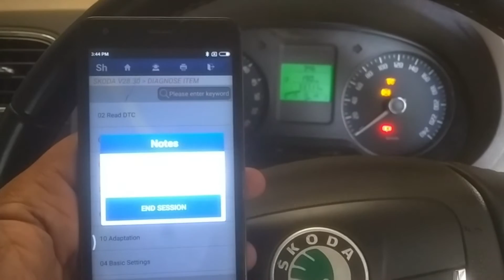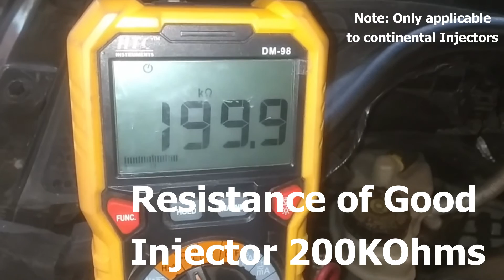How to check Volkswagen continental injector electrical fault P0201, P0202, P0203, P0204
This video will show you a method to identify the electrical complaint of continental injectors used in volkswagen